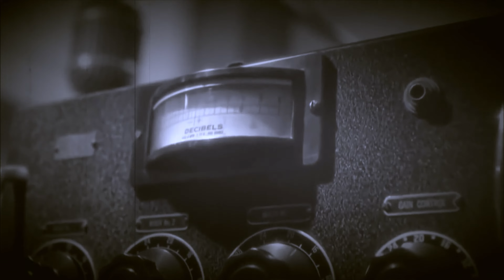FERNANDO SALEM - E O MUNDO NÃO SE ACABOU - EU 2 EU 2018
Autor: Assis Valente
Intérprete: Fernando Salem
Álbum/eDisc: EU SEGUNDO EU

Foto Still-Orson Welles para Cidadão Kane

Takes do filme The War Of The Worlds 1953
Paramount Pictures
Produced by George Pal
Directed by Byron Haskin

Takes do documentário War Of The Worlds Panic: Documentary on the Hysteria of the War of the Worlds Broadcast

Capa do livro The War of The World 1964

Foto still Cidadão Kane 1941
Mercury Productions